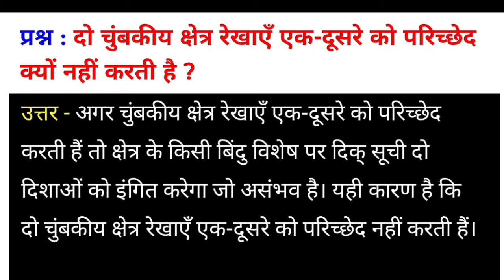दो चुंबकीय क्षेत्र रेखाएं एक दूसरे को प्रतिच्छेद क्यों नहीं करती है? | Physics question Answer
दो चुंबकीय क्षेत्र रेखाएं एक दूसरे को प्रतिच्छेद क्यों नहीं करती है? | do chumbkiya Kshetra rekhaen ek dusre ko pratichchhed kyon nahin karte